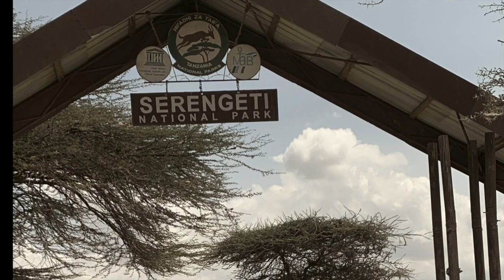Africa Toto by teamafrica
Africa by Toto